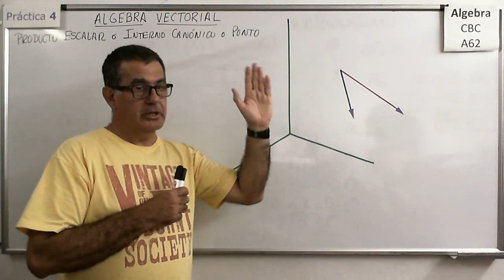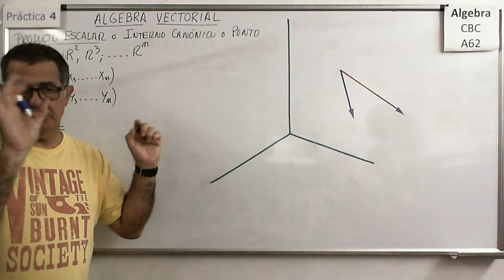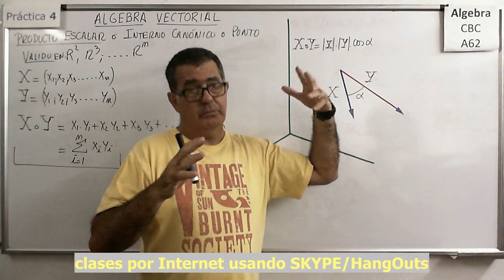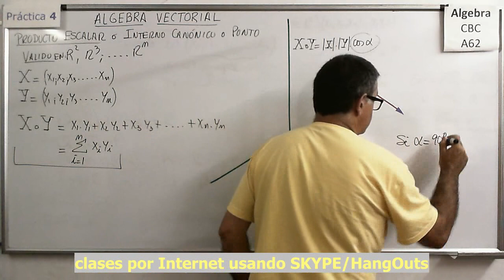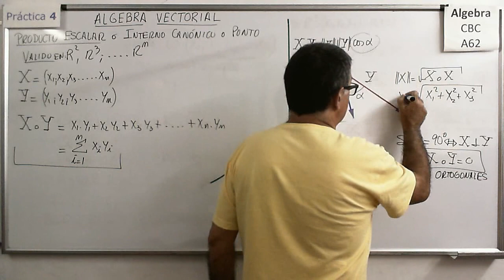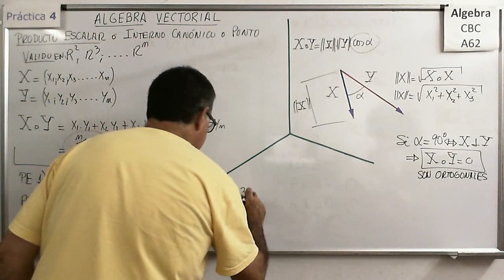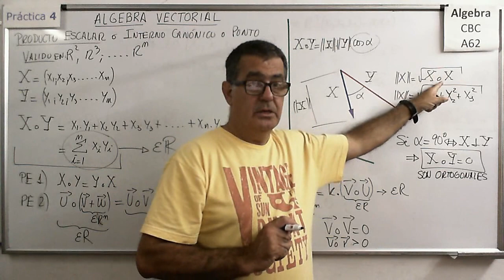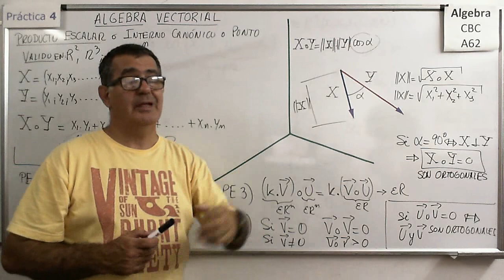Álgebra CBC A-62 Práctica 4 - Teoría 03 Producto Escalar o Producto Punto o Interno Canónico.